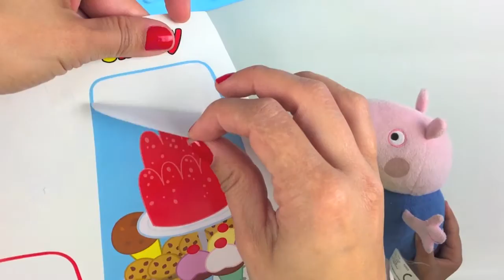PEPPA PIG SPEELGOED KEUKENTJE MET ETEN OM TE SPELEN NEDERLANDS UITPAK FILMPJE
We spelen met het keukentje van Peppa Pig. We zetten de keuken in elkaar en plakken alle stickers op hun plek. George kookt lekker eten in de pan. Speelgoed filmpje voor kinderen.